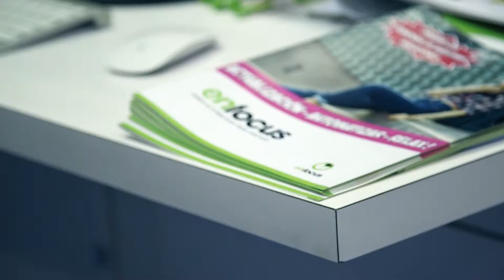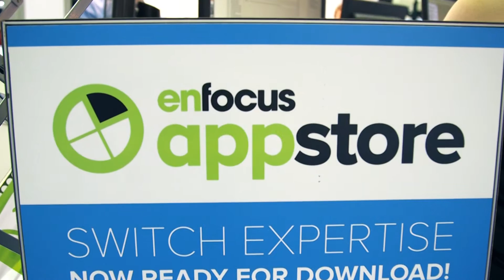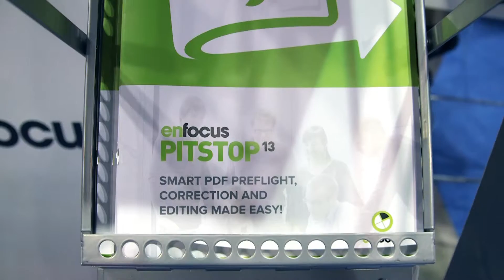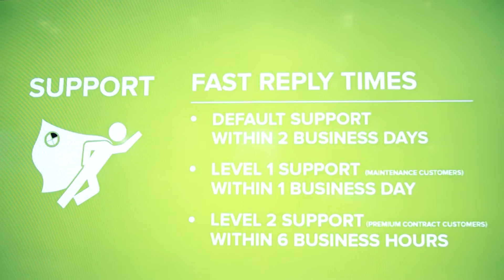INKISH.TV Proudly presents: Vice President Fabian Prudhomme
Enfocus is one our favorite companies in the printing industry - inventing great software products, that enable printers to be more effective and more productive. At GraphExpo we had the opportunity (once again) to talk to Vice President Fabian Prudhomme. Automation is still key for Enfocus and with the Switch App Store introduced at Drupa, both Enfocus and third-party vendors will be able to add functionality to Switch and the customer's workflow. A new feature soon available is PDF proofing - really cool, but see for yourself.